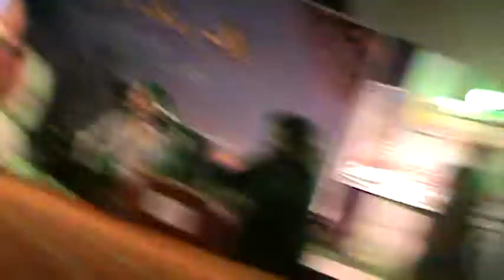SANAM MArvi live mehfil song CAMERAMAN NAZEER AHMAD ABBASI